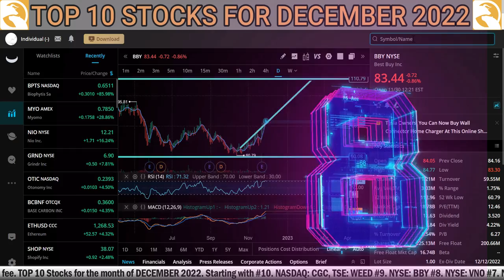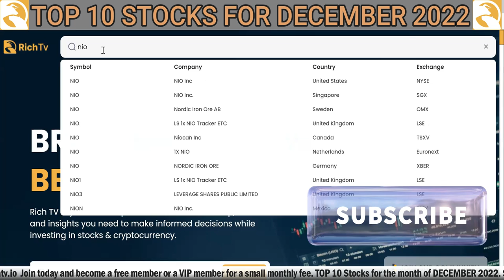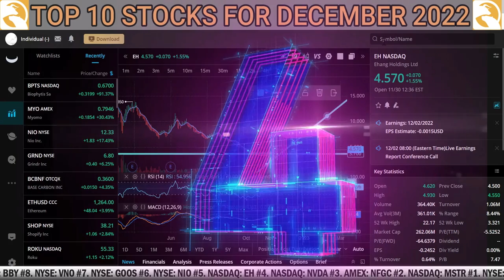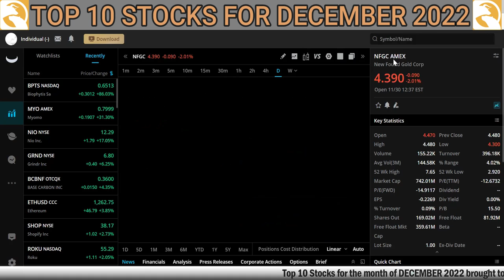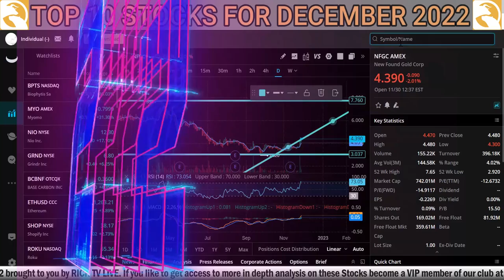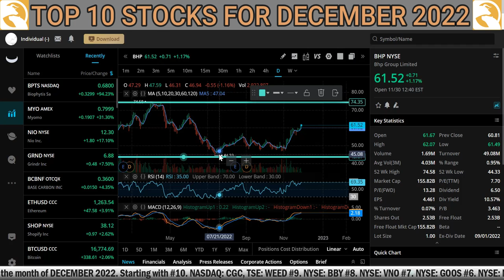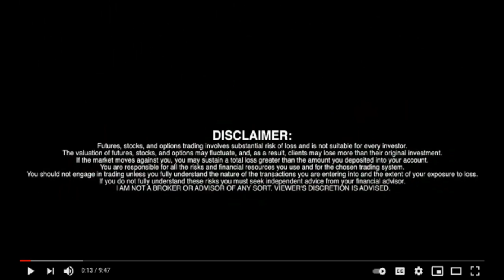Top 10 Stocks for December 2022 | RICH TV LIVE PODCAST